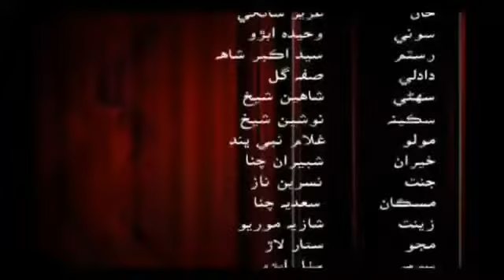Pathar Duniya Episode 437 | Sindhi Drama Pathar Duniya | Sindh Ain Sangeet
Pathar Duniya Episode 437 | Sindhi Drama Pathar Duniya | Sindh Ain Sangeet Pathar Duniya pathar duniya sindhi drama sindh ain sangeet Dont forget to .

Pathar Duniya Episode 435 | Sindhi Drama Pathar Duniya | Sindh Ain Sangeet Pathar Duniya pathar duniya sindhi drama sindh ain sangeet Dont forget to .

Pathar Duniya Episode 436 | Sindhi Drama Pathar Duniya | Sindh Ain Sangeet Pathar Duniya pathar duniya sindhi drama sindh ain sangeet Dont forget to .

Pathar Duniya Episode 383 | Sindhi Drama Pathar Duniya | Sindh Ain Sangeet Pathar Duniya pathar duniya sindhi drama sindh ain sangeet Dont forget to .